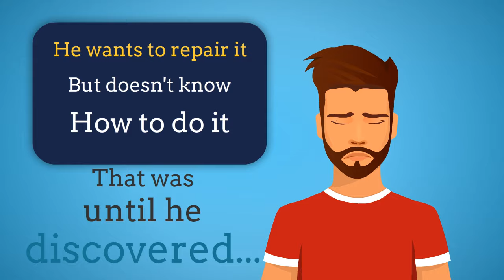Superior Garage Door | Garage Door Repair St. Paul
Superior Garage Door is one of the leading garage door Repair companies in the Saint Paul MN. We Offer Same Day garage door service, Emergency garage door repairs, Garage door Spring Replacement, Garage Door Opener Repair and much more
We our proud to serve the Twins Cities in Minnesota and provide reliable, professional and quality Work on Your Garage.

We're available for:
Garage Door Repair Saint Paul
Garage Door Repair St. Paul

Our St Paul Location:

Superior Garage Door
Address:
1538 White Bear Ave #206, St Paul, MN 55106, USA

Plus Code:
XXQG+55 St Paul, Minnesota, USA